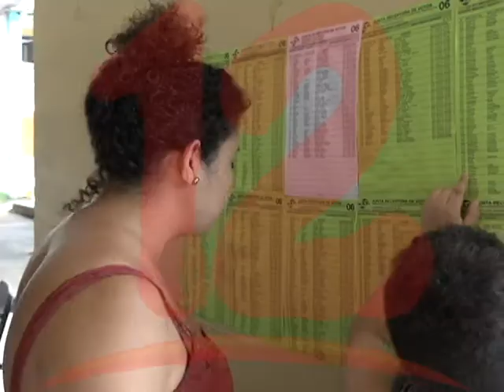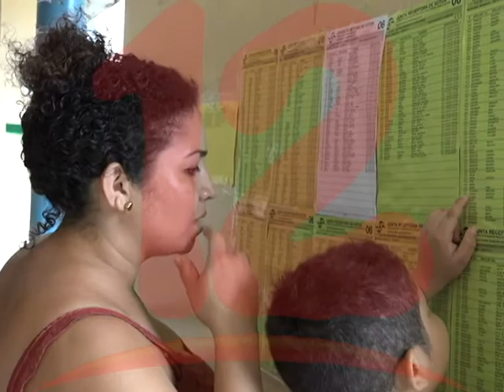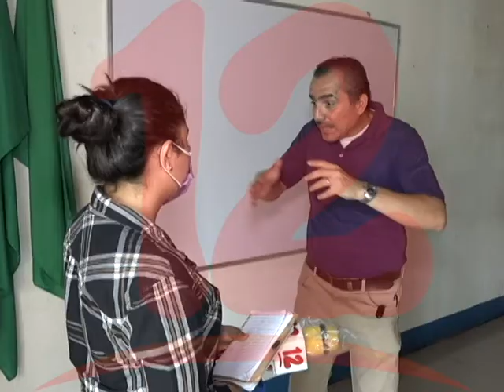“Gobierno se aprovecha de pandemia para no hablar de reformas electorales”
Pese a la crisis sanitaria por el COVID-19 no se puede dejar de un lado la necesidad de las reformas electorales, considera Martin Solórzano especialista en temas electorales.